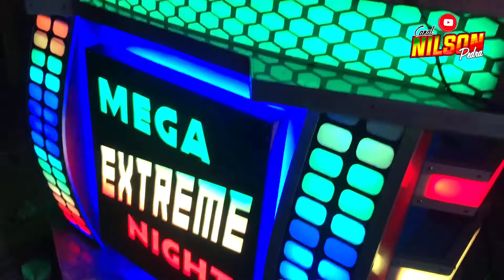RADIOLA MEGA EXTREME NIGHT NO POVOADO LIMOAL PEDRO DO ROSÁRIO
ANIVERSÁRIO DE BRIENA COM A RADIOLA MEGA EXTREME NIGHT DE VIANA - MA